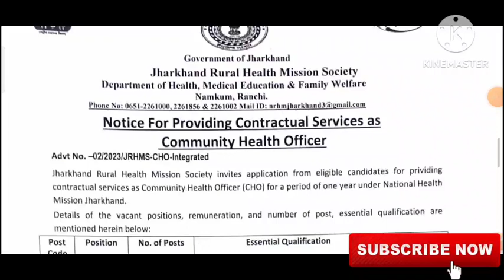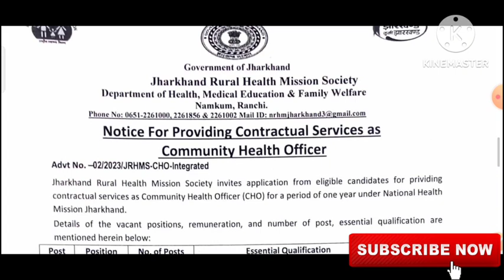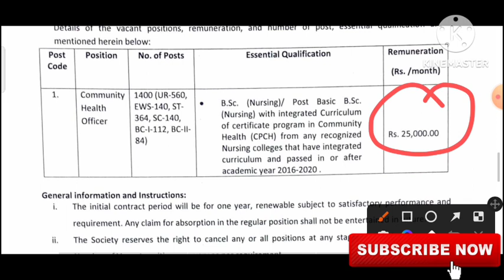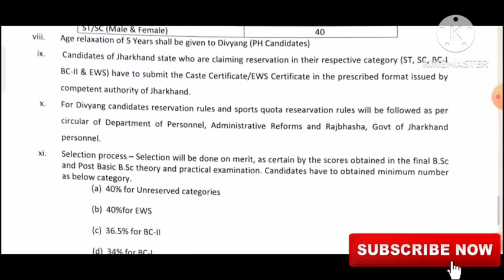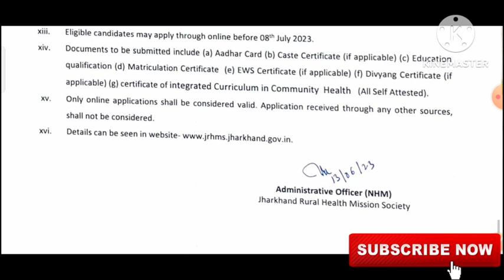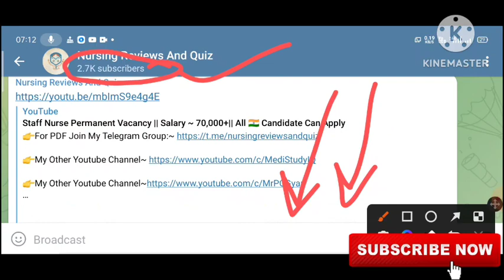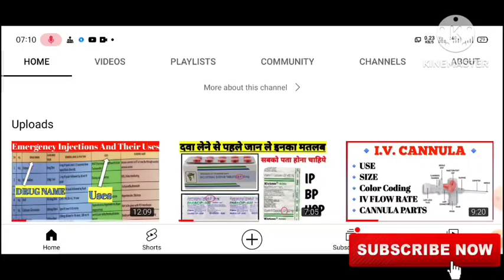Staff Nurse Permanent 1400 Vacancy || Salary- 40,000|| Fresher Candidate Can Apply